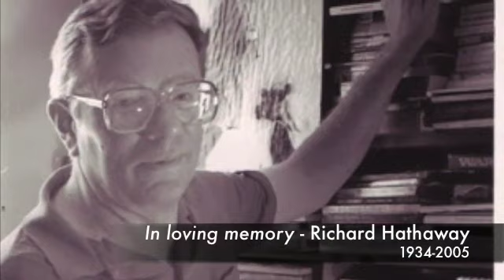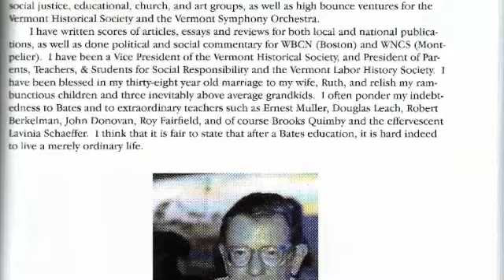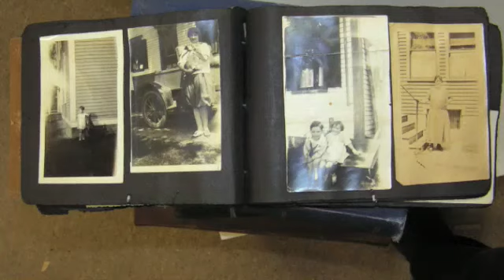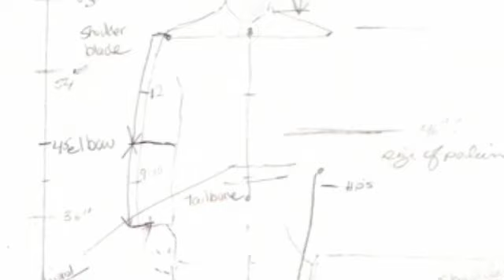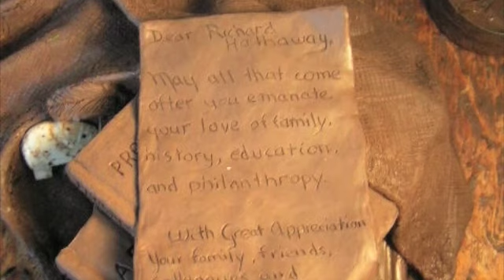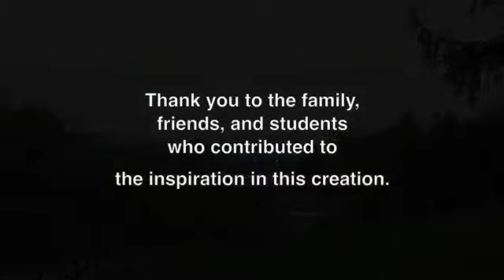Sculpting of the Dick Hathaway Memorial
Artist Bridgette Mongeon who specializes in posthumous sculpture, creates a life-size bronze of professor Richard Hathaway from Vermont College Union Institute. It is for the friends, family, and loved ones of Vermont.  The Sculpture has become a part of her book "Bringing to Life the Spirit of the Deceased- A Sculptor's Journey."

The sculpture will be installed in Spring of 2008 in Montpelier, Vermont at the TW Wood Gallery.

Ms. Mongeon is presently seeking a publisher for her book.